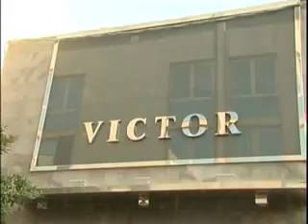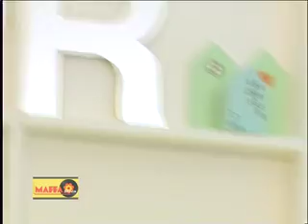Maffa Sciò 6-1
6a puntata - 1a parte